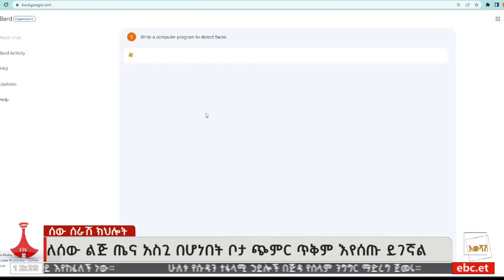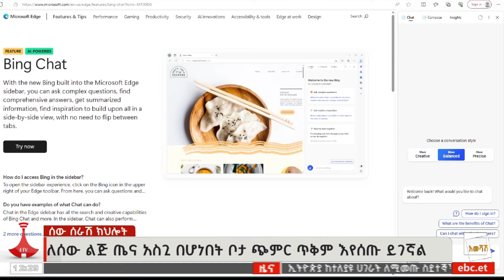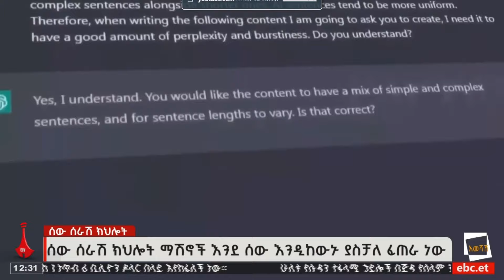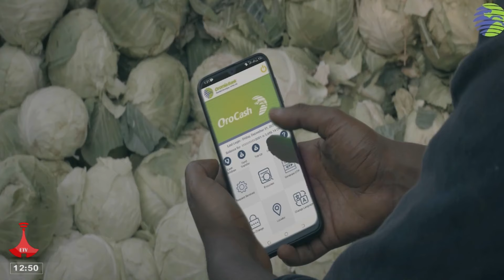ኢቲቪ አመሻሽ ምዕራፍ አንድ…ጥቅምት 16/2016 ዓ.ም Etv | Ethiopia | News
ኢቲቪ አመሻሽ ምዕራፍ አንድ…ጥቅምት 16/2016 ዓ.ም